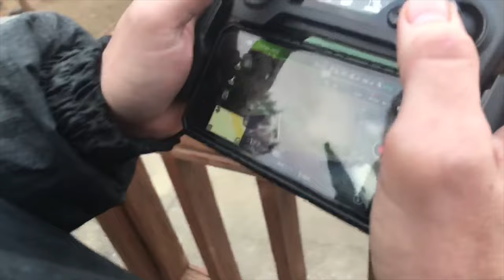DJI Mavic Pro Maiden Flight - Vlog #7 (in 4k)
I got my new DJI Mavic Pro in the mail yesterday. This is my unofficial un-boxing along with my first ever flight with a drone! Day one I already broke a wing.